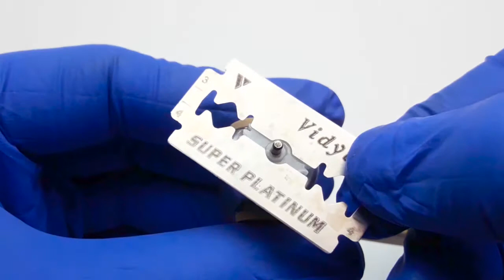2 Amazing ideas from DC Motor | Smart Ideas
✔️Hello my dear friends, in this video i'm going to show 2 Amazing ideas from DC Motor | Smart Ideas